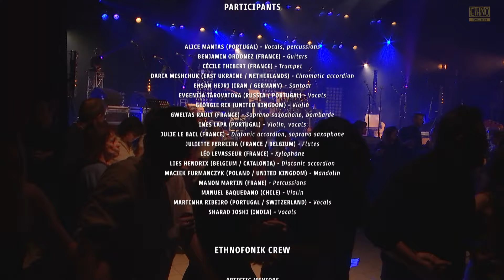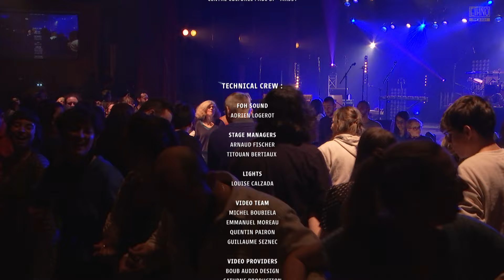EthnoFrance 2024 @ Centre Culturel Jacques Brel - Villebon sur Yvette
Dernier concert pour cette édition 2024 d'Ethno France.

Ethno France est un projet d’échange musical interculturel qui embarque, chaque année, un groupe de jeunes musicien·ne·s qui ne se connaissent pas dans une aventure artistique à échelle internationale et surtout, à dimension humaine ! Rencontre, partage, apprentissage et répétition sont les maîtres mots pour définir ce dispositif qui met les musiques traditionnelles et du monde à l’honneur. Après un temps de travail collectif permettant au groupe de revisiter ensemble leurs différents bagages musicaux, le résultat se traduit en l’expérience unique d’un répertoire commun joué sur scène, là où le projet Ethno France prend tout son sens. Venez découvrir en live la création multicolore et unique de cet orchestre éphémère Ethno France 2024 !

Mixage et post-production : Michel BOUBIELA